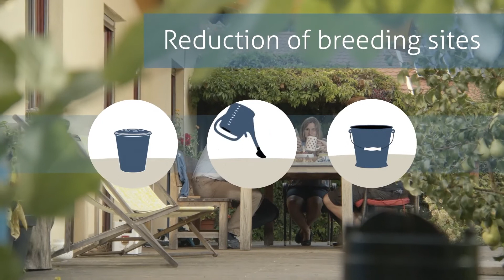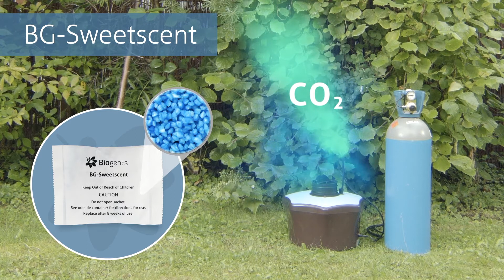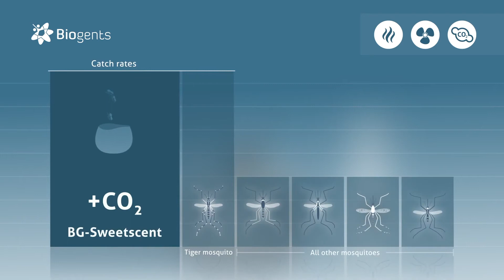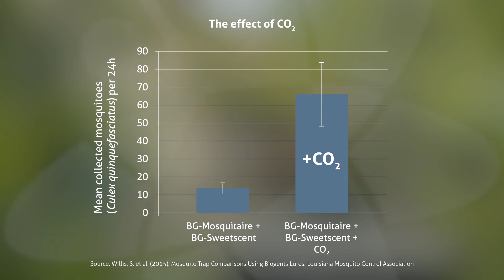សេចក្តីណែនាំអំពីអន្ទាក់ចាប់សត្វមូសគ្រប់ប្រភេទឈ្មោះ BG-Mosquitaire CO2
You want to get rid of mosquitoes and enjoy the outdoors again?